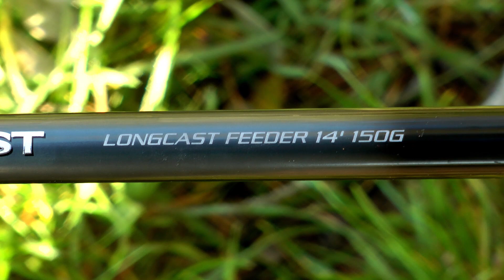Pêche du silure au feeder – Nicolas Gavoille | FRANCE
Une vidéo "FEEDER MONSTER" présentée par Nicolas Gavoille pour la pêche du silure au feeder. Regardez jusqu'au bout, il y a un "petit" bonus!